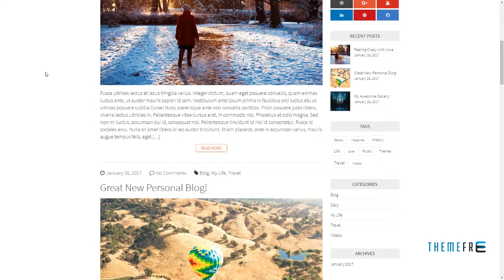Airma - Personal Blog WordPress Theme Merv Jeptha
Columns 2

 Layout Responsive

 Tags ads, blog, blog theme, blogger, clean, minimal, personal, personal blog, responsive, seo, simple, white